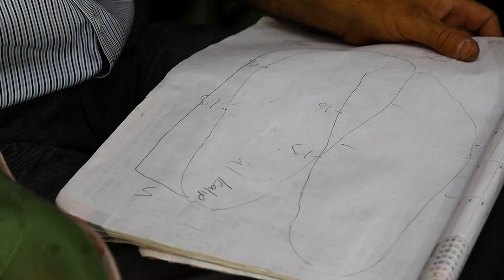We Made Orthopedic Handmade Elastic Shoes For Our Customer With One Short Foot.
In this video, you will see how to make orthopedic shoes specially designed for our customer who has one short foot. Orthopedic shoes can provide great comfort for people with foot problems and can also be a great option for those who do not want to compromise on their elegance. In our video, you will see step by step how to make special shoes using real leather.

In MASTER'S WORKSHOP channel, we make LOAFER,DERBY,OXFORD,BROUGE,BALLET model shoes and more genuine leather products.